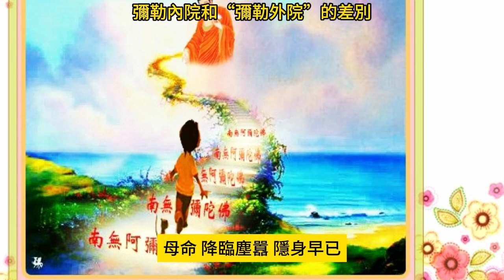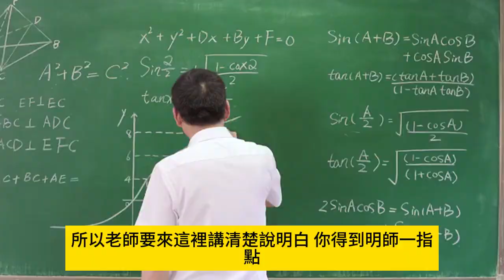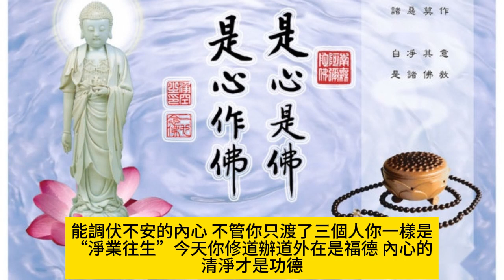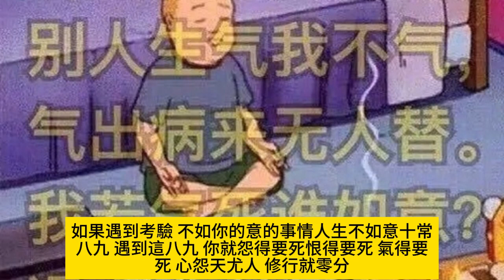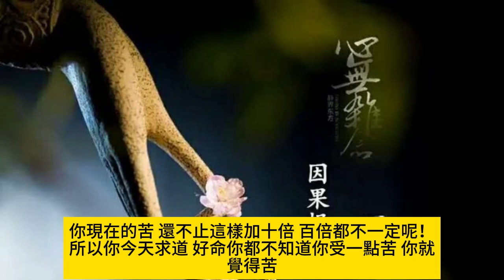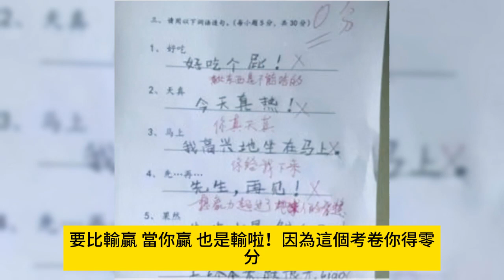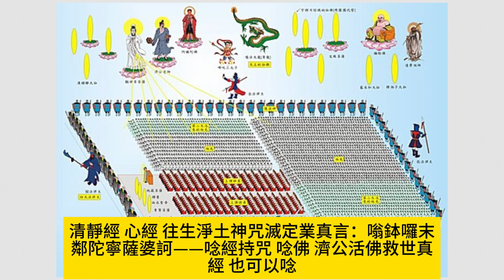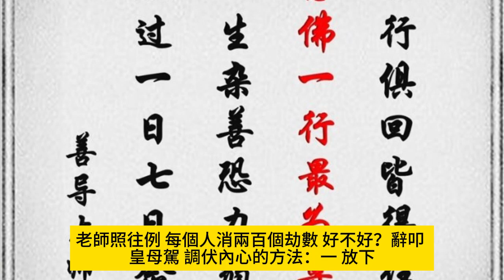生死拉平-彌勒內院和外院的差別，天道弟子必要知-印善書解怨-放命-公安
恩師的白話訓：
中華民國一Ｏ五年歲次丙申   農曆八月廿五日  慈孝佛堂
國曆九月廿五日   一天法會
    身障口惡邪念擾
    煩惱無邊似圈套
    人生業海苦難排
    明師指處至善寶
  老衲  乃是
  爾師   南屏濟顛是也  恭領
母命 降臨塵囂   隱身早已
母駕朝  問聲徒兒身心皆安好
  濟公老師白話訓：
人生活著做什麼？成仙作佛超生了死，做人沒有格的話，下輩子還會當人嗎？
沾了天恩師德，你們看到老師會高興嗎？（會）可是有人反應就不一樣了，如果你在受考時，滿腹委屈，有很多話想跟老師說，看到老師，還沒有開口，眼淚一直流，想要大哭，這樣子「道」是修到哪裡去？
修道修到家裡有人往生，你就一直哭，表示你道心沒有修到至純至靜呢！這個靜通這個「淨」字，這是什麼在作用？（心）心在哪裡？比給我看看，老師馬上考驗你，是不是得到真正的三寶，有人修道了五十年，結果心還比錯位置，不是白修了啊！
你來求道，得三寶那一天，老師藉著你們點傳師的手，指在玄關竅那個地方，玄關竅有什麼作用？那是通天的門戶，有講師時時講三寶，講到最後，你猜怎樣？心得是什麼，竟然不相信「明師一點」，自認為很有學問，懷疑頭上有一個洞，就可以回天。「無縫鎖」，為什麼要加一個鎖？鎖你們的心猿，鎖你們的意馬，心很亂時，六神無主時，趕快回到這一點來。
佛教的經典好不好？基督教好不好？回教好不好？回教說回回之地，基督教說十字架，三教五教本來都是一家，說來說去，就是在說這一點。
佛教的經典講得很好，他們也很誠心，人人身上都有那一點，萬殊歸一本，一本散萬殊。你們老前人白水聖帝說：「道在自身，身外無道。離開明師一指點，所講的都是教。」所以這一點重不重要？你如果不肯定這一點，你的道就白修了，明師一指點就是超生了死的無上法門。
修道有沒有痛苦？修得像彌勒佛一樣快樂的舉手？可見得你們有很多苦要跟老師說。遇到颱風會不會苦？得到明師一指點，如何善用？（守護一念）沒有求道的，要如何善護這一念？
佛教的經典，可以看，但是你會覺得不捨的是，法師講得很精彩，因為沒有明師一指點，講經都在外圍。你們今天得道了，大難來時，一口氣沒來，要怎樣？你們要「帶業往生」？還是「淨業往生」？
「淨業往生」，就是修得清楚了，該還的還完了，乾乾淨淨的；「帶業往生」呢？帶，就是帶去，六萬多年來，你做了什麼事？今天我為什麼來講這些話？因為現在末後了，冤親債主討得很嚴重，大家都很緊張，天地大的收束要來，你欠人一千萬，只還了五百萬，可是老闆工廠不開了，你沒錢賺，欠人的尚未還，冤親債主十分煩惱，只要逮到機會，就要你死。
所以老師要來這裡講清楚，說明白，你得到明師一指點，有在修辦，你人在哪裡，你的佛堂就到那裡。比如說天災颱風莫蘭蒂，又有馬勒卡，馬上又有梅姬，你們住在北部的人沒有感受到，住在災區東部、南部的人是不是很辛苦？
一輩子開墾一塊地，可以耕作，大水一來，都沖走了.
你說你們在信佛祖，我說你們百分之八十沒有信佛祖，你如果有信佛祖，就不會起心動念，舉頭有神明，你如果有這個心，不敢起惡念、起邪思淫念，如果你心中有佛，念念清淨心，你絕對不會有貪、嗔、癡、邪思，這樣才是百分之百的信佛，學佛，知道嗎？
肯懺悔，老師一定接受，老師説過不放棄任何一個人，沒有讓他們撞得頭破血流，是不可能回頭的。碰壁之後才曉得要回來，既然都知道不對了，為什麼還要去幫辦？你還嫌他們人太少嗎？他們有想要回頭嗎？想要回頭的，也回不來，礙於人情嘛！有一天，他可以回頭的時候，衹要懺悔，老師一定接受，好不好？（是否需要重新接線嗎？）要看當時的情況，基本上，已經勾出天盤，你説要不要接線？
今天只有三堂課，來這裡坐，捨了你們的身、你們的心、你們的時間，這份真誠的心，上天都不會辜負你們的，每一個人都有護道的功德，你來護持這個正規的道場，有沒有功德？(有)你去護持那個已經跳出去的，老師不敢說有功德，因為他們認同你，你去助長那個X業的，所以為什麼說：修道要「認理實修」。
記得你們剛進道場，就告訴你們，要老實修行，如果你闖來闖去，就不老實了，你不老實，不聽老師的話，到時候吃虧的是你自己。哪裡有道？道在你的身上，放不放命，跟你有沒有關係？你是不是想當點傳師？如果你不是領 老母，真天道的點傳師，點不開，你還耽誤人家的九玄七祖，那個時候你還不了呢！
百千萬劫，你都要背這個債，所以不要亂跑，好不好？你們老前人、前人，就是做你們的榜樣，他們都可以成仙作佛，你們還多想什麼？不要想那麼多，好不好？今天也是有你們點傳師天命的護持，大家才能平安地坐在這裡，還要感謝諸天仙佛的護法，讓你們的冤親債主沒有來干擾你們，所以要感恩啊！謝謝你們。真正護持道場的徒兒們，老師照往例，每個人消兩百個劫數，好不好？
    辭叩
皇母駕
調伏內心的方法：
一、放下。
二、不怨天尤人。
三、懺悔。
四、發愿。
五、感恩。
六、識透考題。
七、清淨心。